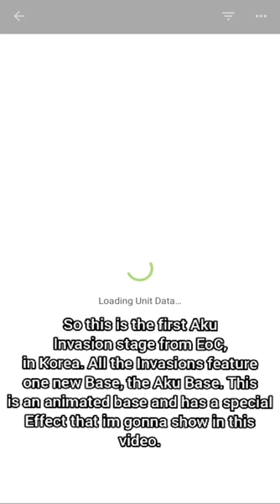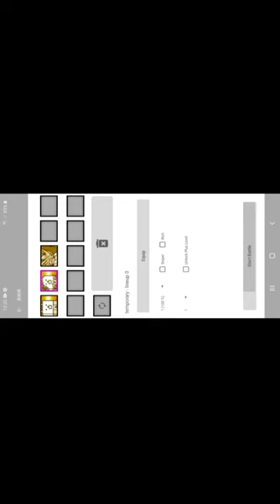Aku Altar's Effect Explained | Battle Cats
So here is an explanation for the Level Limitation Effect. I hope this helped you understand it, in case if you haven't yet.
While beating these stages, the Level of the Cats you use will be permanently removed. The only way to recover them is to beat all the Invasions.
All the Invasion Stages in Empire of Cats will have this Aku Base and the Effect. There will be 49 Stages at all. A bonus one will appear after the other ones are cleared. That bonus one will feature a new Aku Enemy, Evil Priest. 100% Chance to Poison your Cats (blows 15% of their HP). Upon clearing this final stage, you will receive a free Golden Catfruit as stage reward.
Then there will be a 50th Invasion, might appear on any of the EoC Stages, featuring a new Legend Boss, Destruction God Jagando (Aku). His abilities are Triple Multi-Hit, 30% Chance for Surge Attack on the third hit. Also, he has a very resistant Shield. After beating his stage, you will receive him as a EX Legend Cat Unit! His Cat abilities are Triple Multi-Hit, Resistant vs White and 100% Chance for Knockback with 100% Chance for Surge on the third hit.